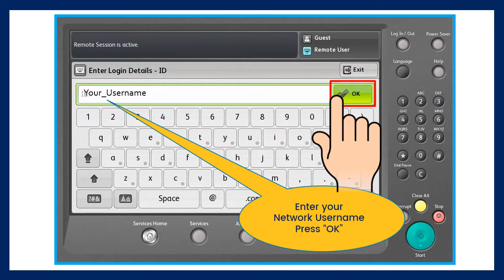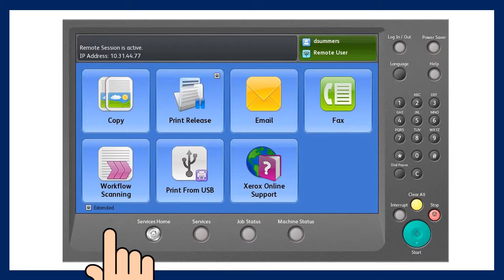02-Pacers Sports & Entertainment - Xerox Copy Login